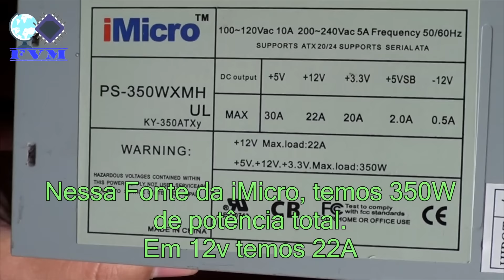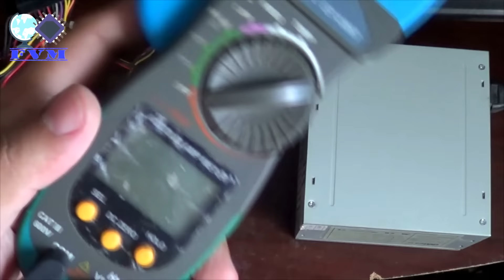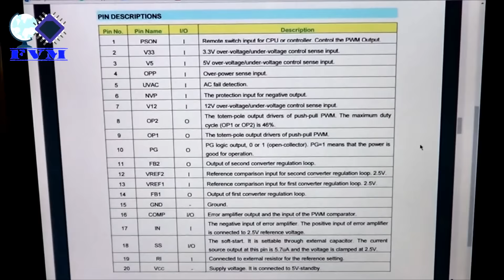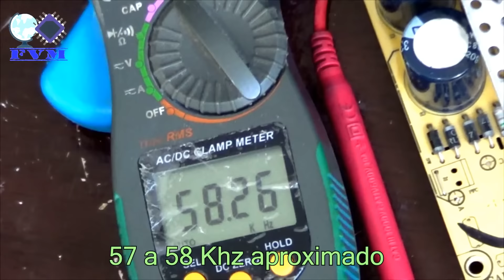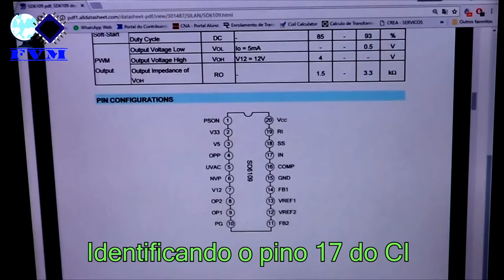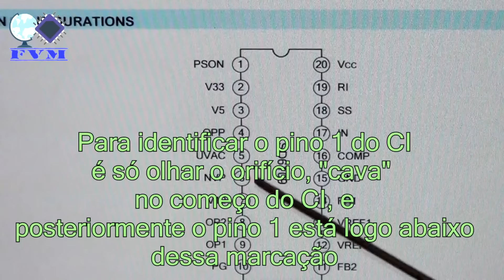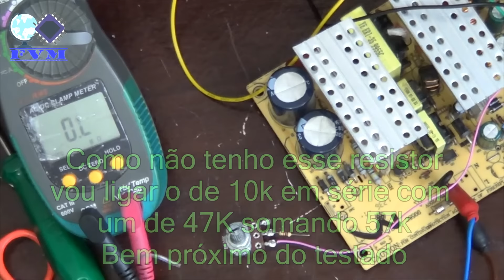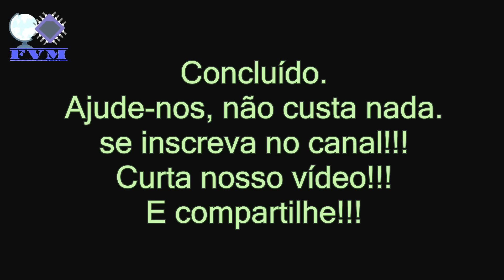Modificando fonte de pc ATX 12V para 13.6V, 22A, de forma fácil.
FVM - "Faça Você Mesmo" - Neste vídeo mostraremos como modificar uma fonte de PC ATX 12v, com o CI SD6109, de forma rápida, prática e funcional, para 13.6v, 22 Amperes.
Que podemos usar para som automotivo, para recarregar baterias de carro, moto ou mesmo fazer fonte de bancada.

Forte Abraço.

Deus vos abençoe.